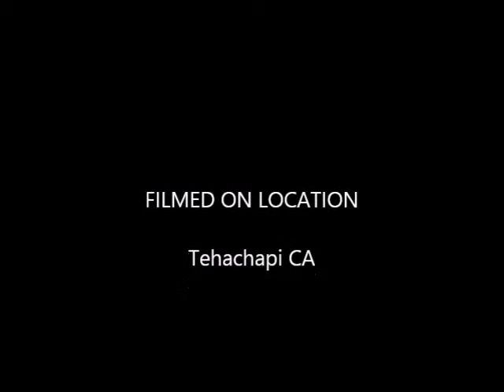Josey 1 week 5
Labrador Puppies